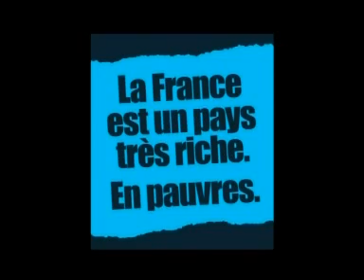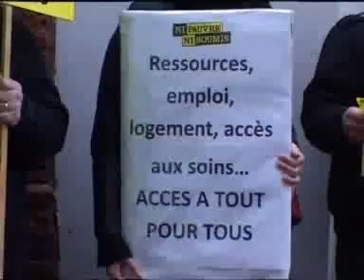TLT- Comptoir de l'info- 14 décembre 12 - NPNS sur pauvreté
TLT (Télé Toulouse) - extrait de : Le Comptoir de l'info du 14 décembre 2012 présenté par Jean Marc Lucas avec Marie Lacoste du MNCP Mouvement National des Chômeurs et précaires et Odile Maurin de l'association Handi-Social pour le collectif Ni Pauvre Ni Soumis pour parler pauvreté et précarité suite à la conférence nationale de lutte contre la pauvreté.
Entre précaires et pauvres insultés et handicapés oubliés !